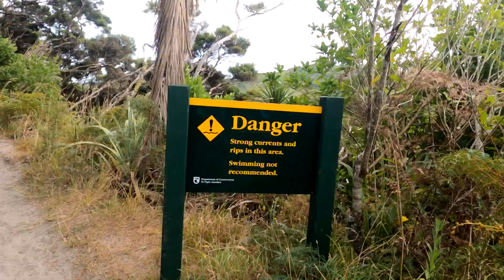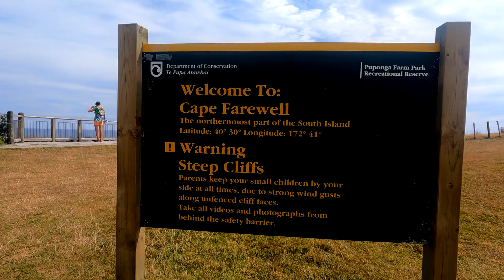Day trip to Wharariki Beach in Golden bay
A day trip to the wild and isolated Wharariki Beach in Golden Bay at the top of the south island.